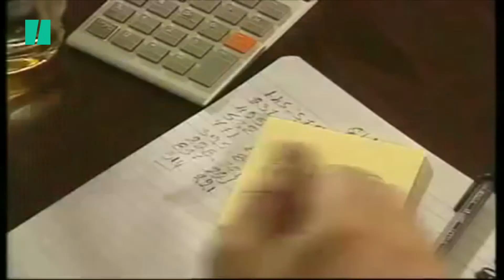Special Edition: Άννα Μαρία Παπαχαραλάμπους